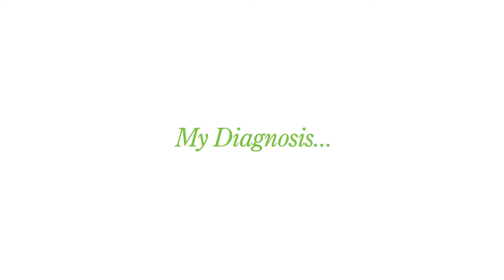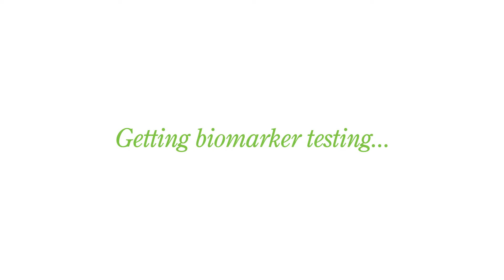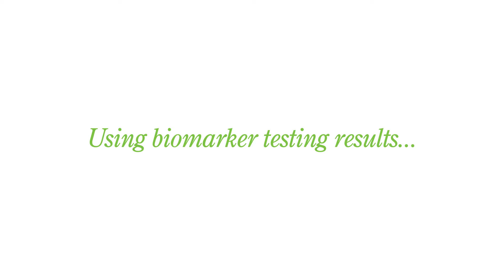Thyroid cancer patient Ben Lazcano's biomarker story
Ben talks about how getting biomarker testing changed his course of treatment after he found out he had the NTRK mutation.